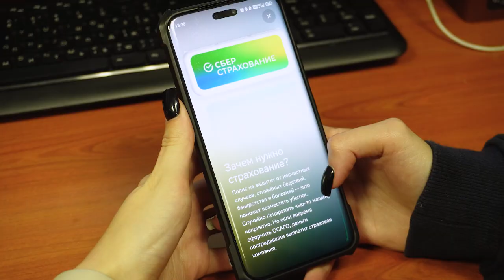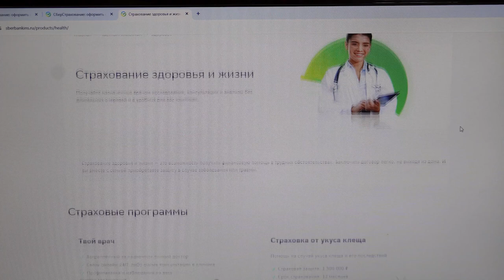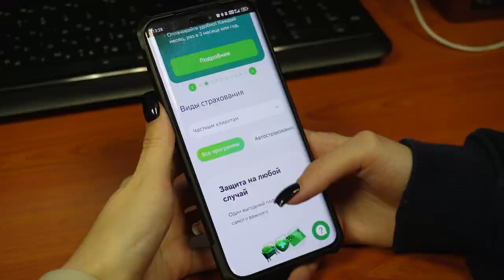Спрос на добровольное страхование жилья на Дальнем Востоке вырос на 6 %.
Дальневосточники стали чаще страховать свои дома и ценности на добровольной основе. За 9 месяцев 2024 года оформили на 6% больше таких договоров, чем за аналогичный период прошлого года. Однако, как сообщил журналистам на пресс-конференции генеральный директор СберСтрахования Михаил Волков, большинство договоров по-прежнему относятся к категории обязательного страхования, например, при оформлении ипотеки.